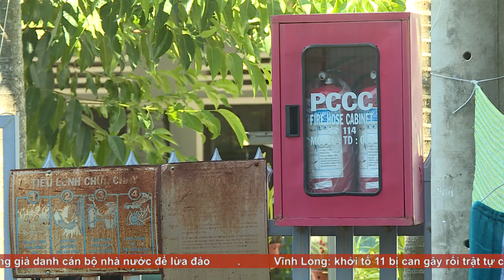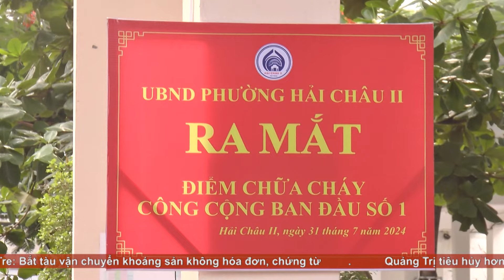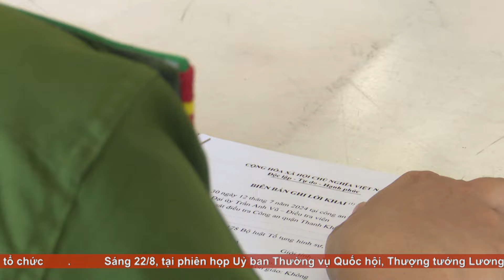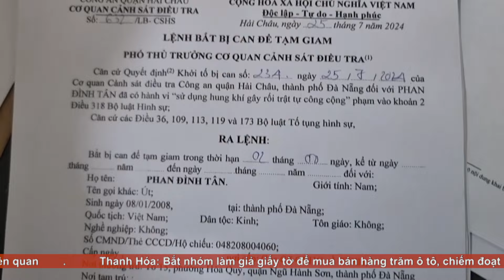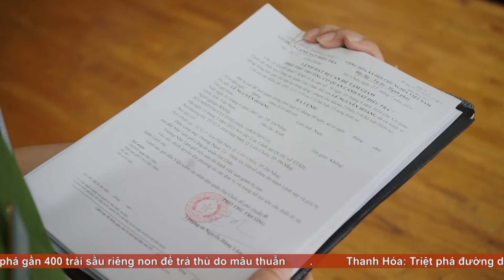An ninh Đà Nẵng ngày 23/8/2024